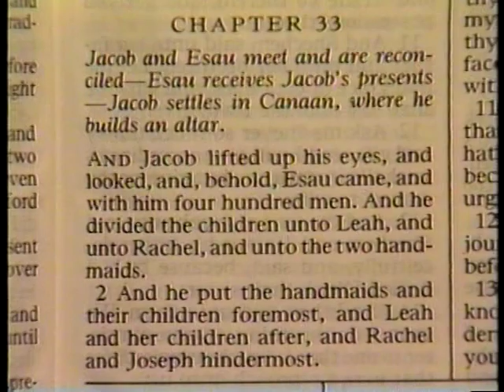Jacob Meets With Esau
Jacob Returning Home After 20 Years, Meets With His Brother Esau Nit Knowong To Expect. The Meeting Is A Happy One.